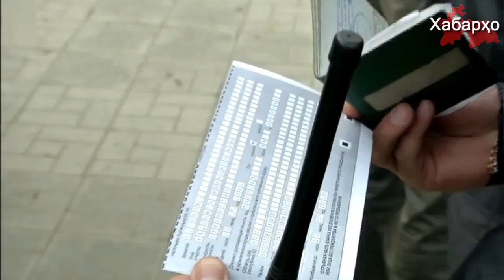Новые правила въезда в Россию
С 25 мая в силу вступили новые правила въезда на территорию РФ для иностранцев.